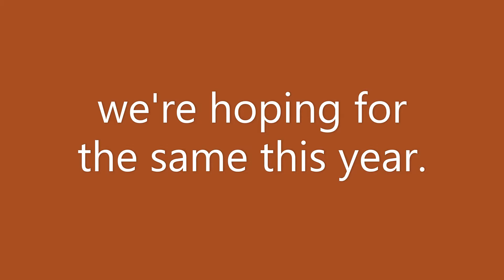Sharing the hedgehog love